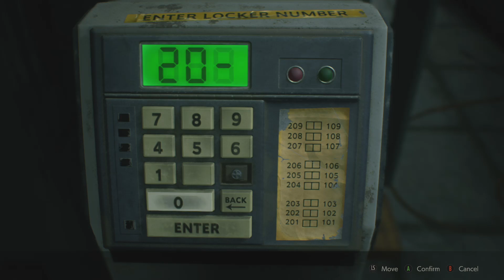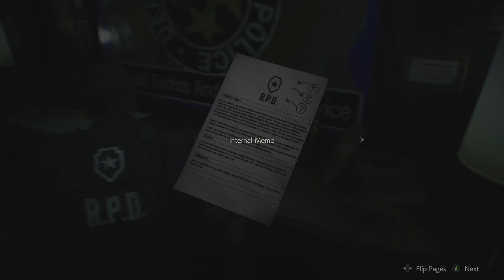RESIDENT EVIL 2 // Part 2: Redo